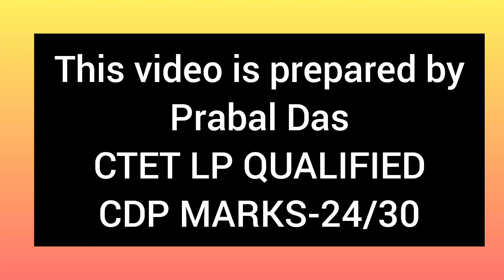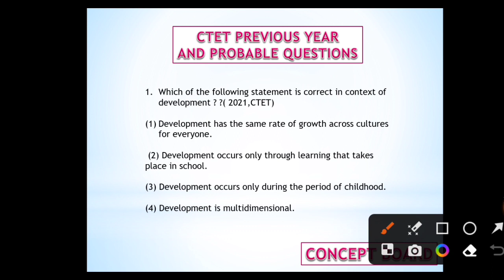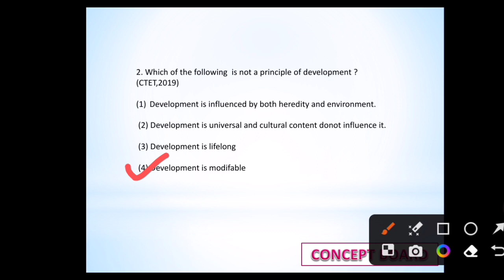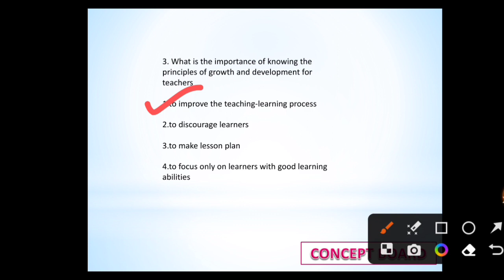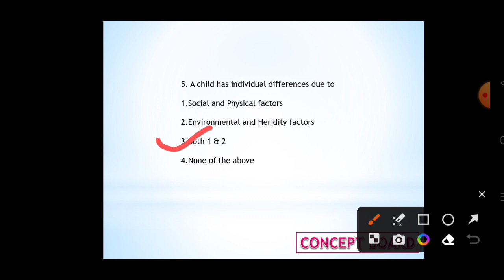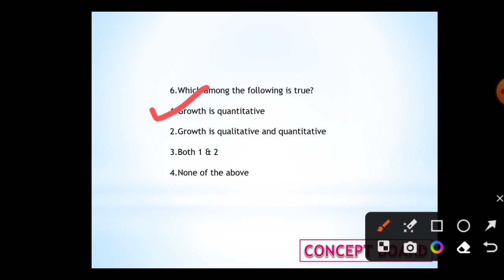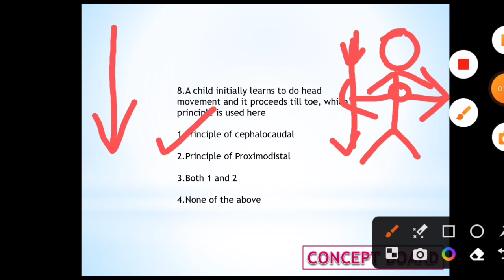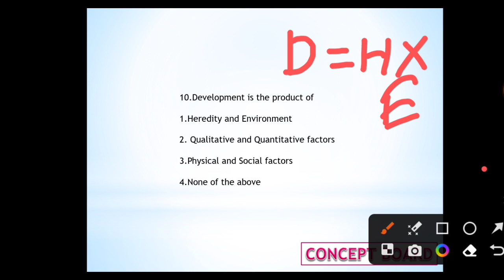CTET CDP IMPORTANT QUESTIONS | Explanation in Assamese